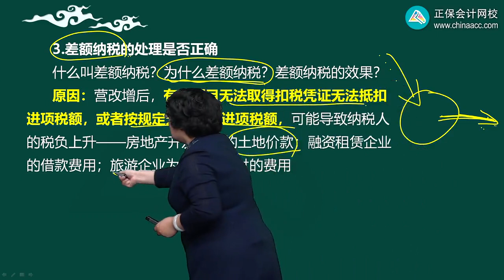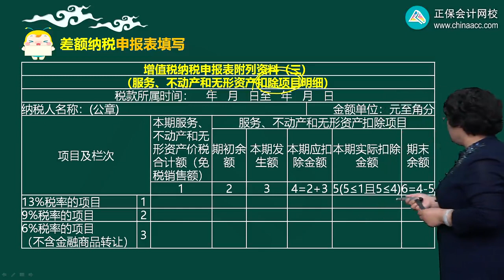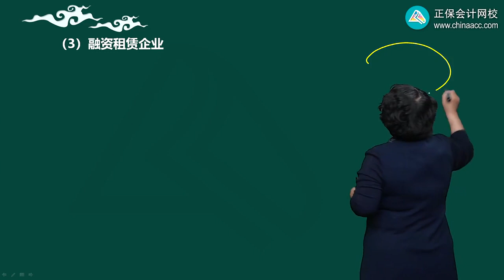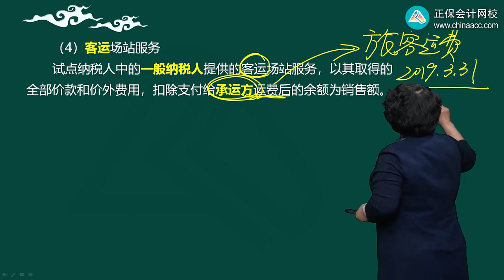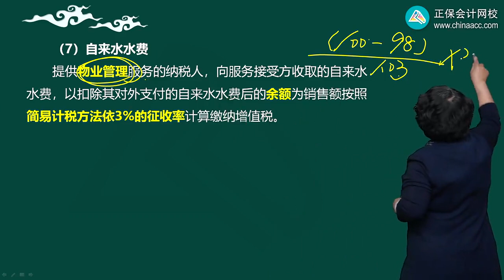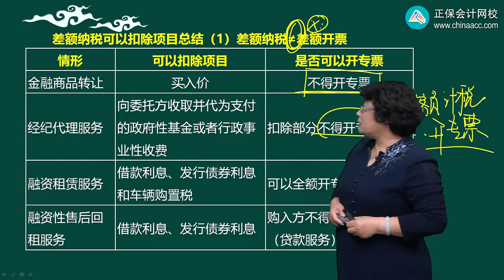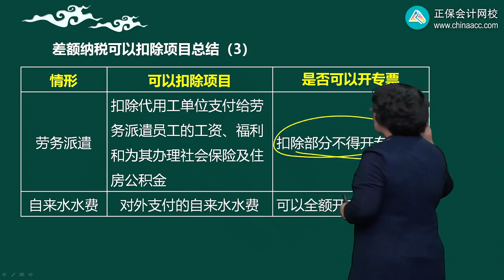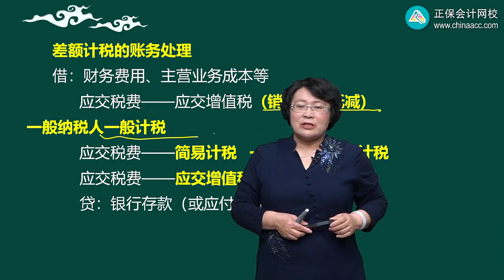2023 税务师 涉税实务 奚卫华 零基础预习班 第0207讲 差额纳税及账务处理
2023 税务师 涉税实务 奚卫华 零基础预习班